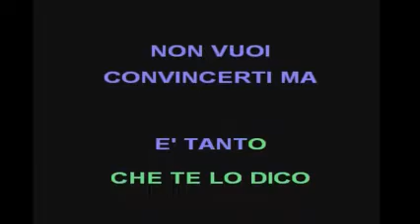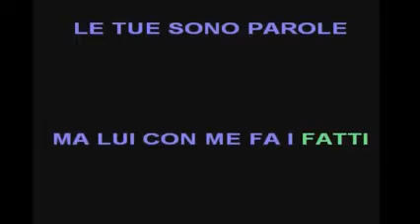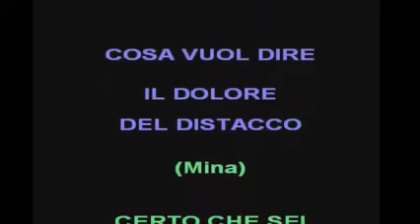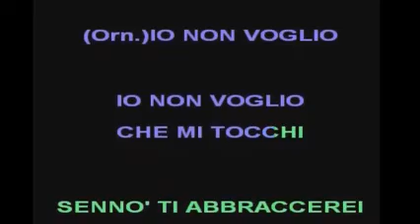Amiche mai Karaoke voce Mina Lory